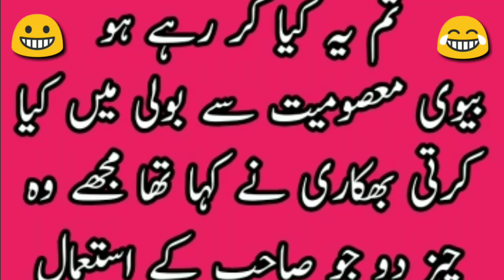funny jokes that make you laugh so hard #72 ll funny jokes urdu ll funny jokes short !! funny jokes